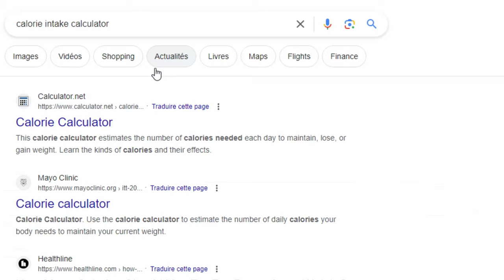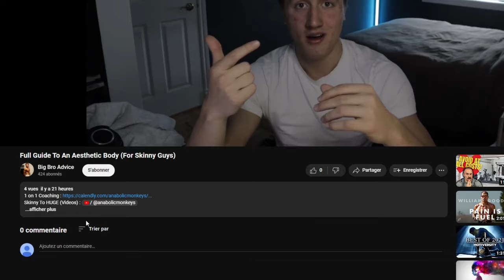How To Maximize Muscle Growth As A Teenager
0:00 - Intro
0:56 - Workout Plan
1:57 - Exercise Selection
3:10 - Train To Failure
3:30 - Long Length Partials
5:11 - Pump
5:48 - Bulk Or Cut?
6:46 - Calories
7:41 - Track Your Weight
7:57 - Outro